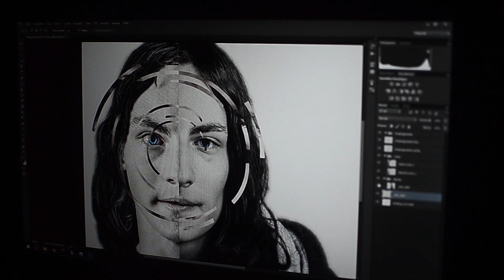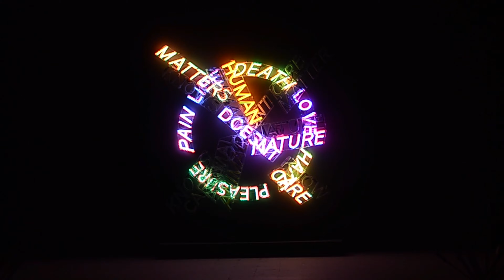Freak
formerly unpublished project from mid 2018.

lange genug gewartet ~